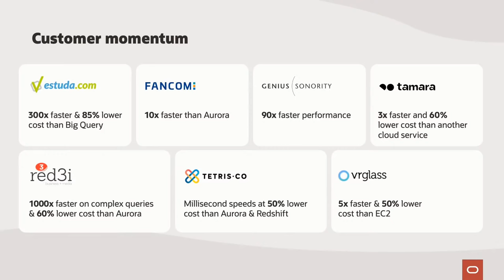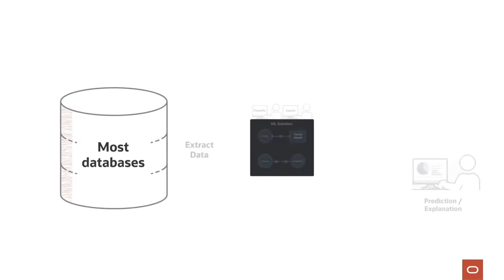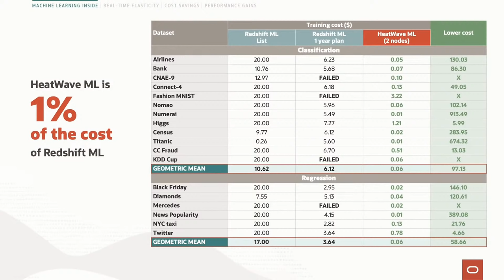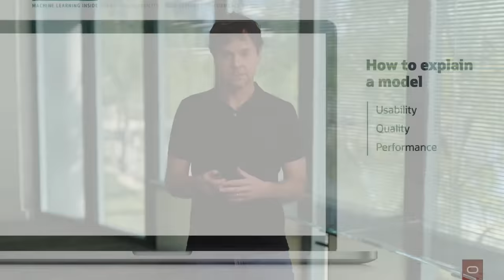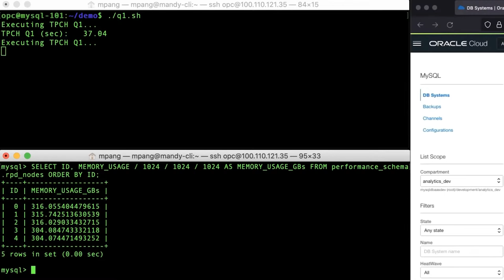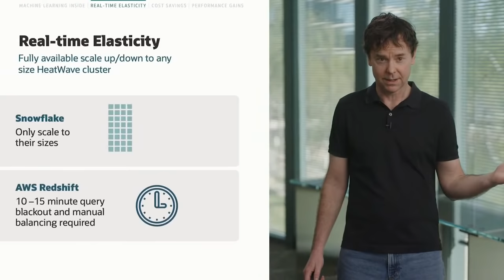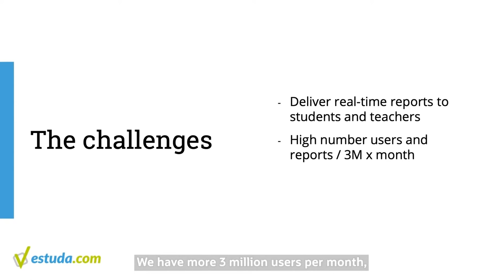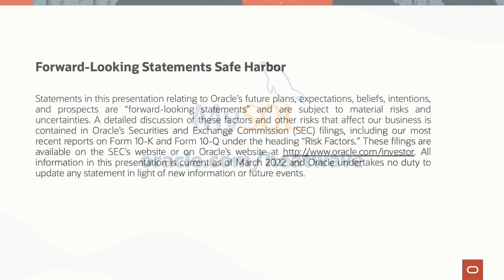Oracle Live: MySQL HeatWave—New Machine Learning Capabilities | FULL SHOW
Many organizations successfully use machine learning (ML) for fraud detection, purchase recommendations, hiring, and more. However, many projects fail to achieve the desired results. From the labor-intensive and costly process of extracting and moving data to the ML application, to the time-consuming model training, and to lack of understanding the generated output, organizations encounter challenges in rolling out ML implementations.
On March 29, join Edward Screven, chief corporate architect at Oracle as he announces new capabilities for MySQL HeatWave that make it easy for developers and users to incorporate ML into their applications and get fast, accurate results while lowering costs.

00:00 Introduction to MySQL HeatWave
02:11 Machine learning inside
06:41 HeatWave ML announcement
14:22 HeatWave ML - explainability, comparison and advantages
19:46 Real-time elasticity - demo
28:05 How to save costs
30:56 Hear from Estuda.com who moves all workloads to MySQL HeatWave
33:48 Let's talk about performance gains
36:07 Summary